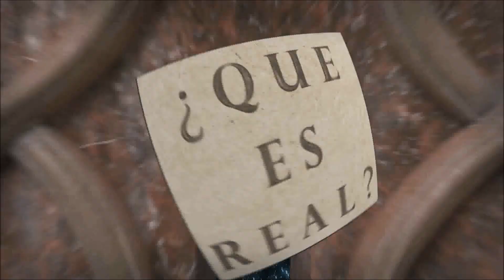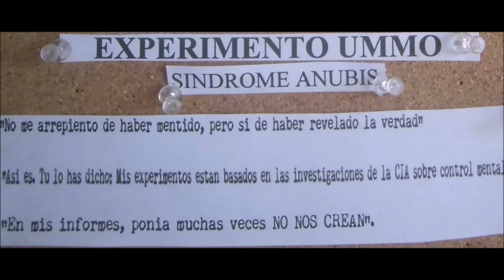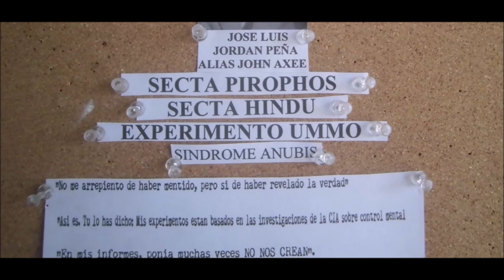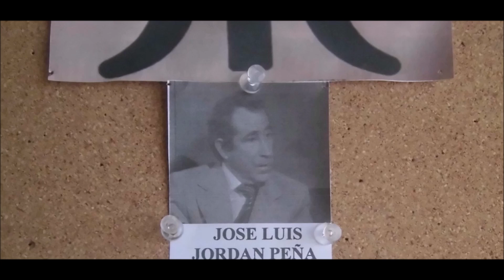Ummo desconocido, el caso Anubis y las cartas ummitas, capítulo 9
El primer receptor de cartas de extraterrestres no fue Fernando Sesma, ni tampoco el experimento Ummo comenzó en 1966, ya que hubo antes unos precedentes trágicos y oscuros, un caso que fue conocido por el efecto Anubis. Las Cartas de UMMO, también conocidas como el caso UMMO, son una serie de documentos y comunicaciones que comenzaron a llegar a varias personas en España en la década de 1960. Estos documentos afirmaban ser originarios de un grupo de seres extraterrestres llamados Ummitas, que supuestamente provenían de un planeta llamado UMMO en la constelación de Leo.

Las cartas estaban escritas en un estilo científico y detallaban información sobre la cultura, la tecnología y la sociedad de los Ummitas. También contenían observaciones detalladas sobre la Tierra y la humanidad. Se afirmaba que los Ummitas estaban llevando a cabo un estudio exhaustivo de nuestro planeta con propósitos científicos y sociológicos.

El contenido de las cartas incluía información sobre la física, la biología, la astronomía y otros temas científicos. Además, los Ummitas proporcionaron detalles sobre su propio sistema de escritura y lenguaje, así como diagramas y gráficos técnicos.

Sin embargo, el caso UMMO ha sido objeto de gran controversia y escepticismo. Muchos investigadores y críticos han cuestionado la autenticidad de las cartas y han sugerido que podría tratarse de un elaborado engaño o una broma. Algunos incluso sugieren que podría ser un experimento social para estudiar las reacciones de las personas.